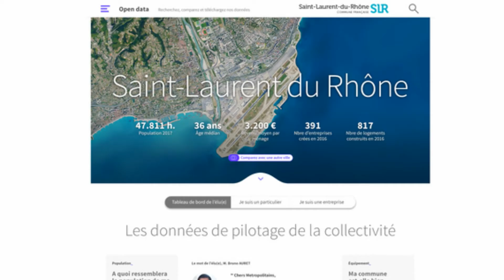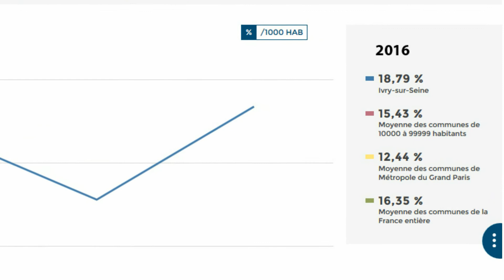OPEN DATA GAZETTE outil d'aide a la decision